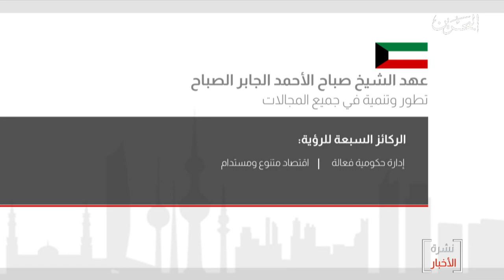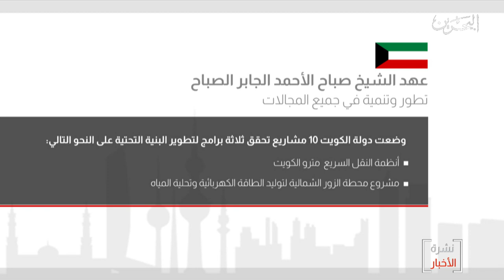البحرين مركز الأخبار : الكويت خطت خطوات متقدمة في عهد أميرها الشيخ صباح الأحمد الجابر الصباح